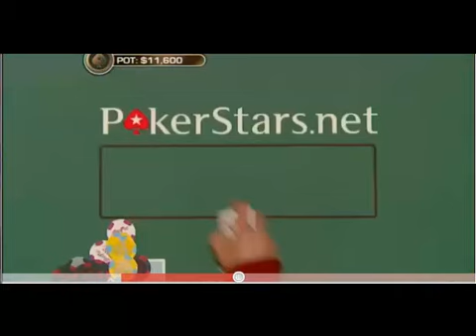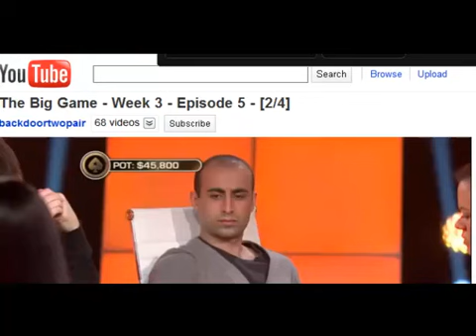Play by Play - Big Game Week 3 Episode 5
Big Game Week 3 Episode 5